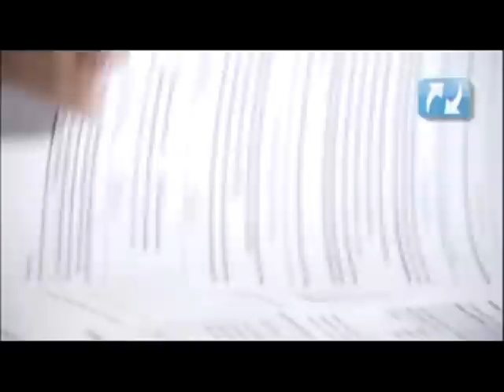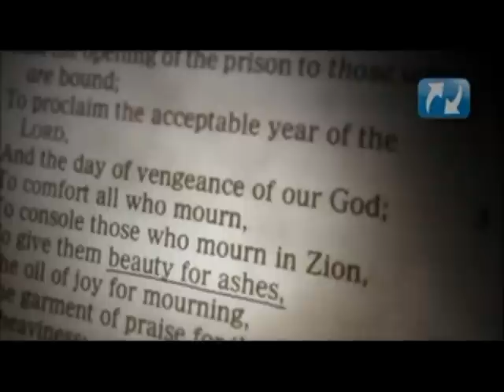Rhonda Courtney || Sexually Abused || Her Life Changing Story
Rhonda Courtney was sexually abused as a young girl. This led her into a life of desperately seeking out love in all the wrong ways. After many tremendous hardships including an abortion Rhonda discovered a Special Love which would change her life forever.